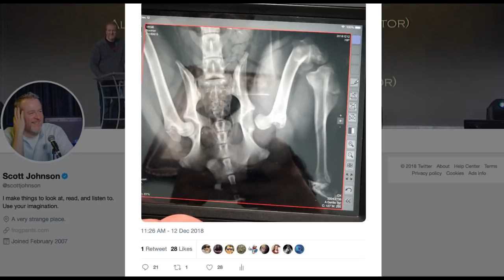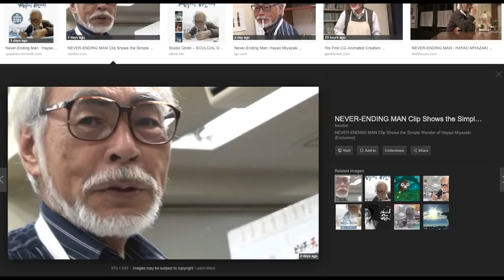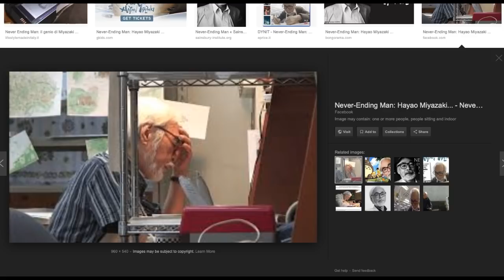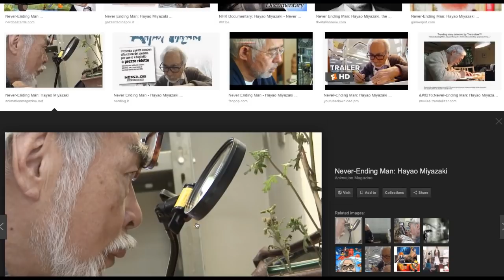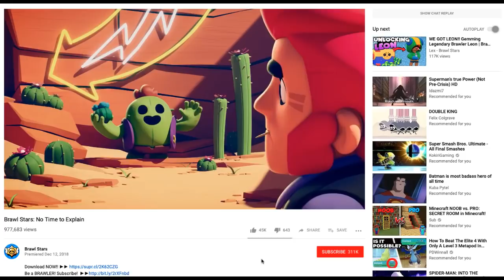TMSPM 1615: Toes, Toto, and Toast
Ok, Justine, gimmie the results. It's all documentaries now! App Time and Your Twitter questions and more on this episode of TMSPM.